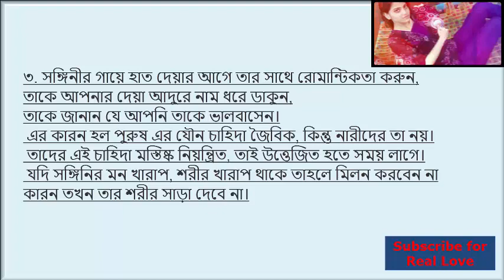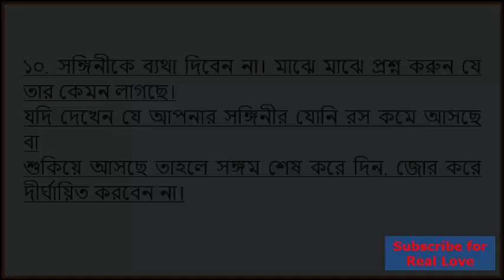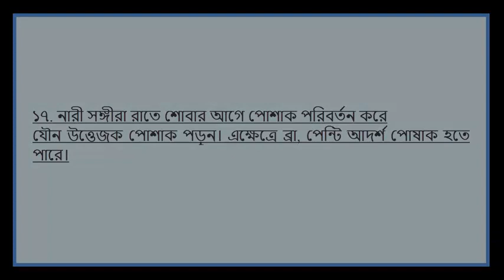How to make long romance time with your girl friend/wife..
Romantic love is important for every couple. here we want to tell you that how you make your marriage life enjoyable and beauty ful.
Thanks